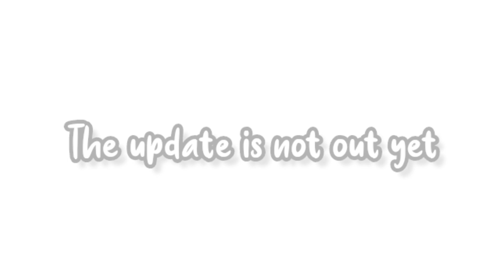NEW HOUSE DISNGER! 😝🩷🪑 *exploring the trailer* | Toca Player